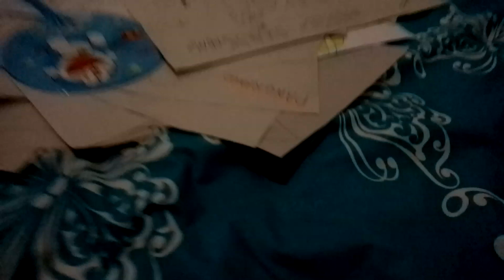VIDEO INDONESIA PLANET BUMIKE3DARI MATAHARI